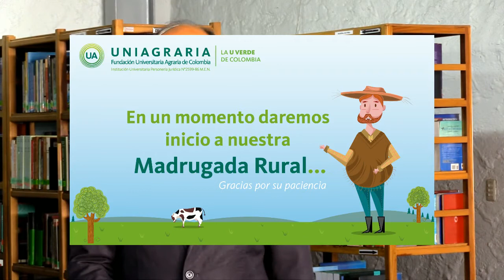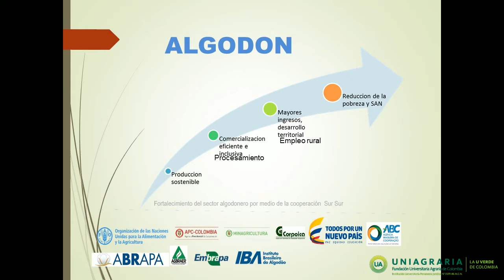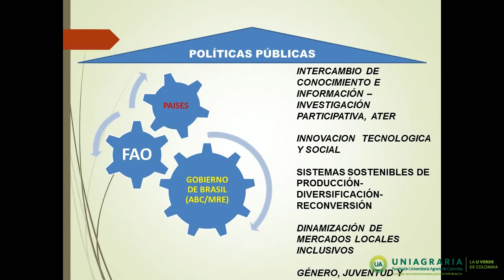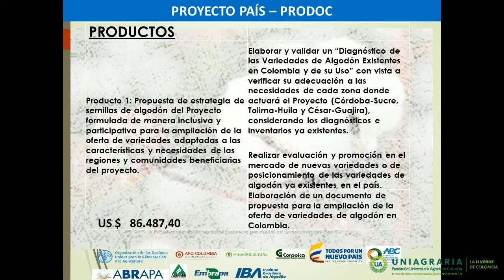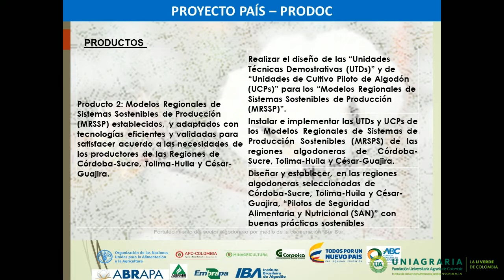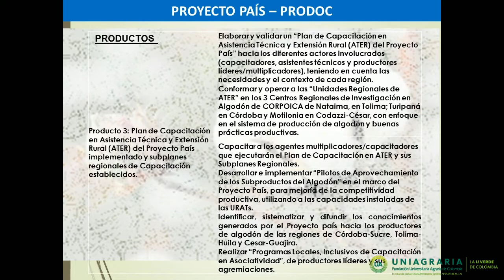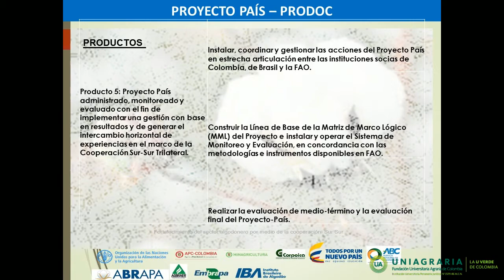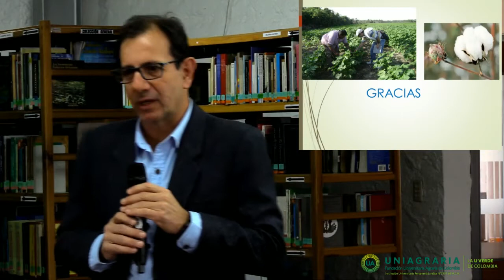Madrugada Rural - Cooperación sur - sur para el fortalecimiento del sector algodonero